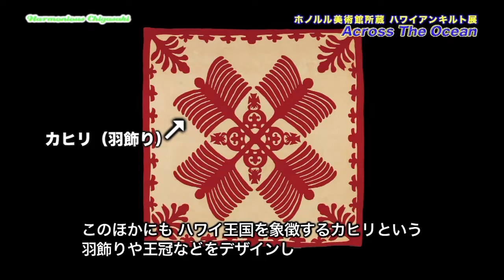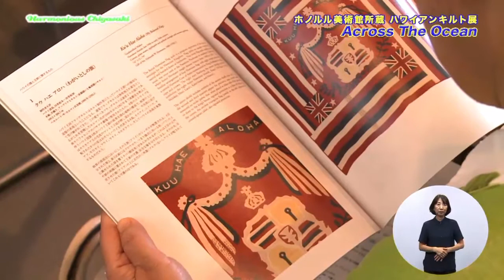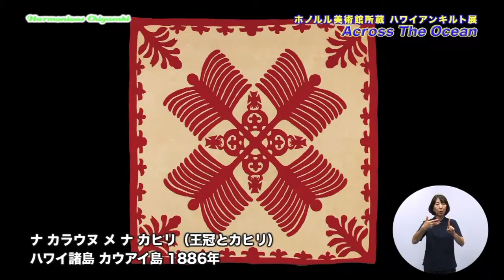ホノルル美術館所蔵ハワイアンキルト展AcrossTheOcean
今回のハーモニアスちがさきは９月１０日から１１月５日まで茅ヶ崎市美術館で行われている「ホノルル美術館所蔵ハワイアンキルト展AcrossTheOcean」をご紹介します。
ハワイを代表する美術館、ホノルル美術館よりお借りした貴重なヴィンテージキルト２０点を展示しますのでどうぞご来場ください！